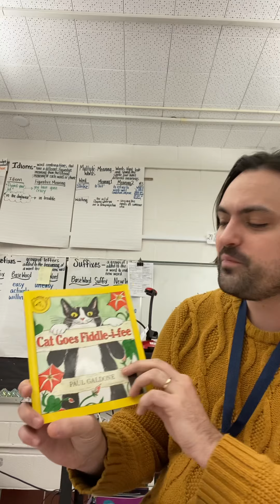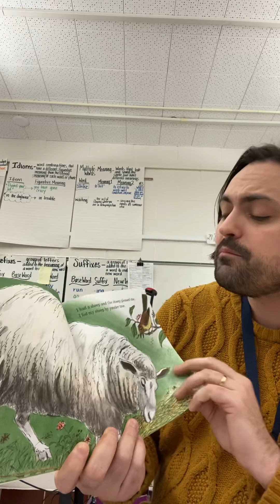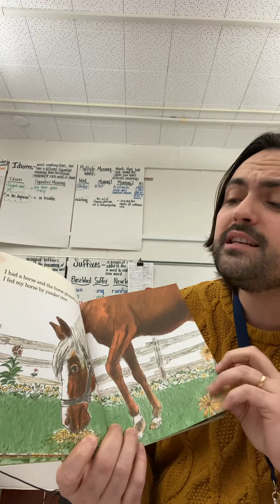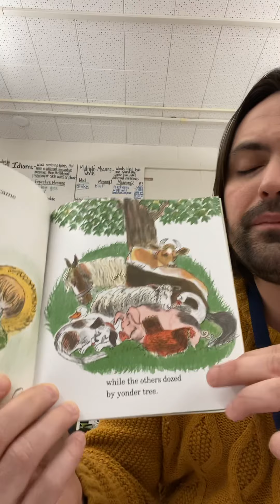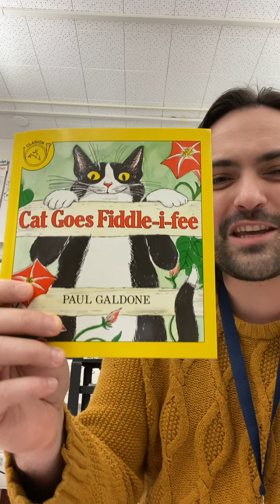Cat Goes Fiddle Fee